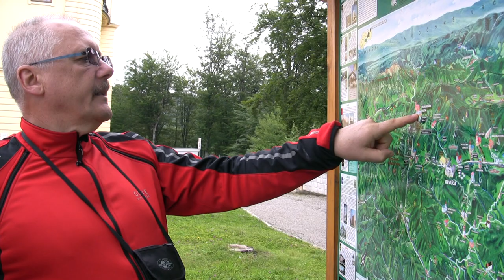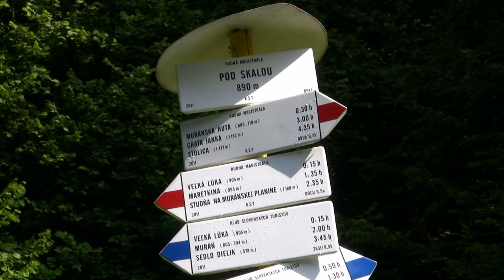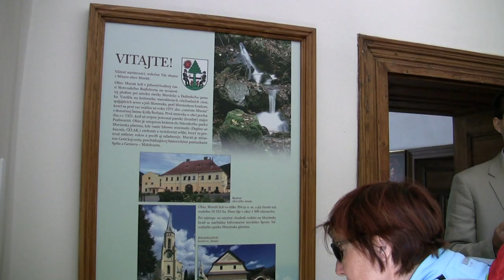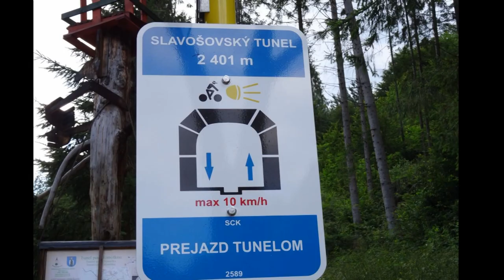"Expedice Hrušky 2014" 5.den Predná Hora - Muráň - Betliar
Dnešní etapa začala tlačením kol na Muráňskou planinu - Velkou Louku s výběhem koní - nádherné místo. Odměnou pak byl sjezd do Muráně, kde jsme si prohlédli muzeum a ujížděli dál. Nezapomenutelný byl průjezd tunely nikdy nedostavěné železniční trati, po které zůstal i viadukt. Samozřejmě ani dnes nechybělo několik pěkných stoupáků, ale výhledy do krásného kraje vždy stojí za to!